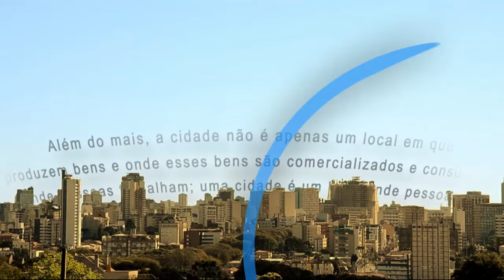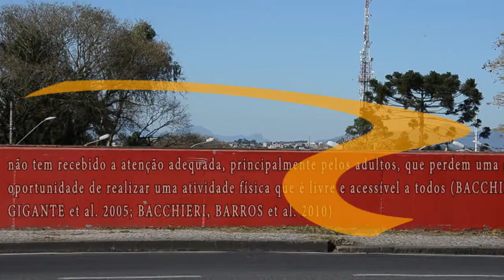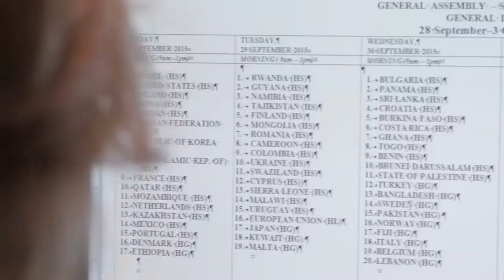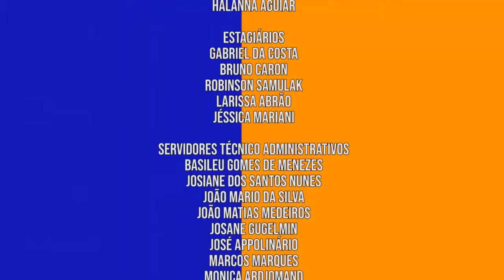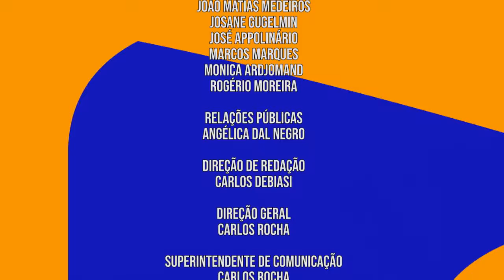Em Tese | Identidade do Brasil na ONU (12/11/18)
No Em Tese desta semana, vamos conhecer a pesquisa que analisou a presença do Brasil nas Assembleias Gerais da ONU!

O mestre em Comunicação pela UFPR, Pedro Pimentel, estudou 33 discursos diplomáticos brasileiros para entender qual a imagem que o país mostra de si mesmo para as Nações Unidas. O trabalho foi orientado pela professora Luciana Panke.